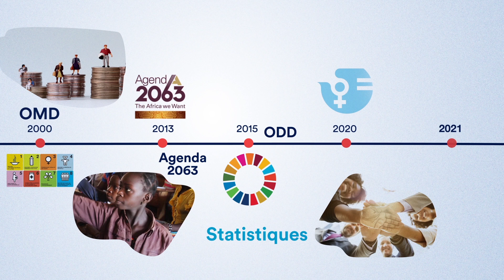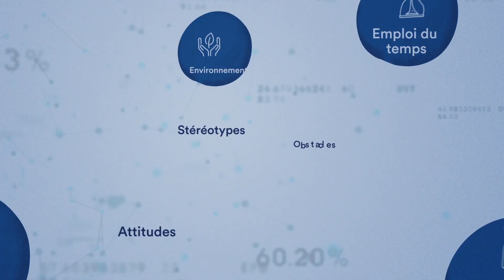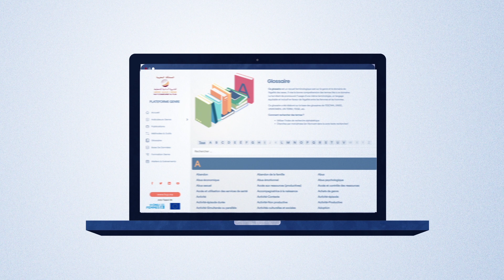Egalité entre les sexes et statistiques de genre : Quelles relations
Quel est le rôle des statistiques de genre ? Comment sont-elles produites et pour quelsobjectifs ? Cette vidéo présente des éléments de réponses. Si vous souhaitez en savoir plus, nous vous invitons à visiter la plateforme des statistiques et études de genre à l'adresse